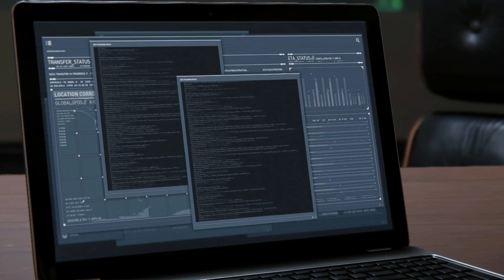Spider-Man Remastered #6: LA FÊTE D'HALLOWEEN - Let's Play FR/QC